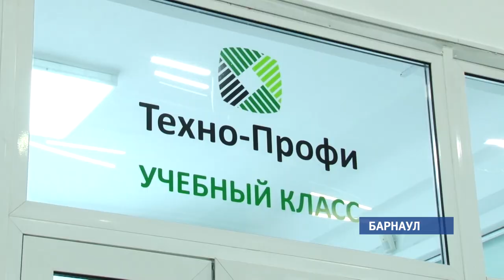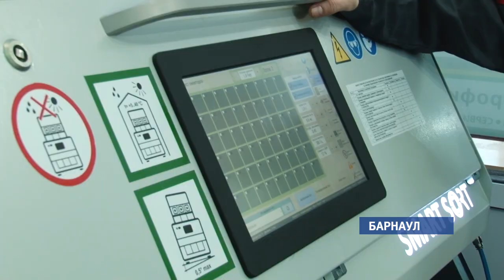От теории к практике: будущие агрономы смогут практиковаться прямо в стенах вуза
Новый учебный центр машиностроения и точного земледелия появился в аграрном вузе края. Будущие агрономы и инженеры теперь  практикуются прямо в стенах альма-матер, а не на предприятии. В распоряжении студентов двадцать новинок первоклассной  сельхозтехники и оборудования местного производства.